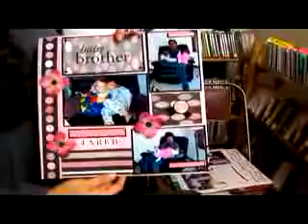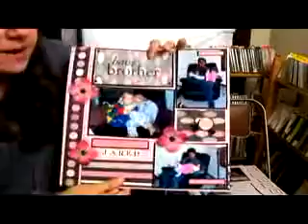Scrapbooking for Beginners - Design Principles for Scrapbooking